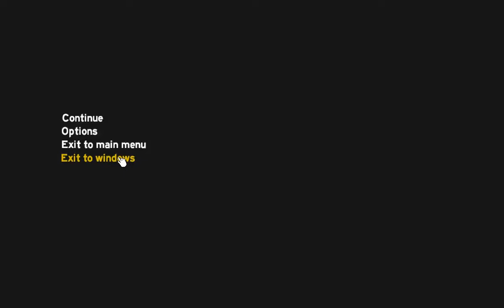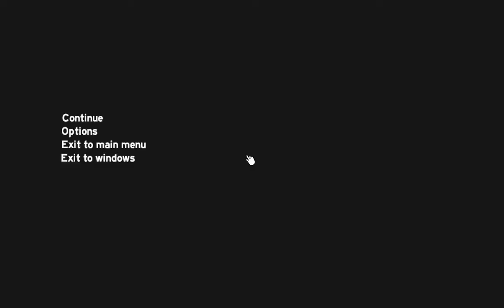The Forest gameplay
A game I've been playing for a couple weeks and so far am enjoying. A little glitch but still fun.